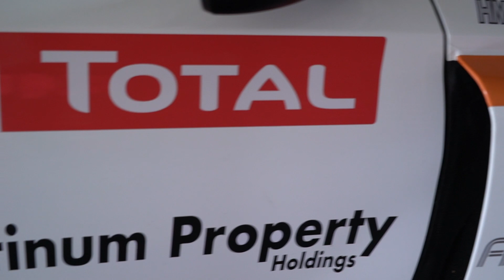Panta Cup rookie Michael King settling into TCR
Panta Cup rookie Michael King is settling into life as a TCR Australia driver. We spoke to the New South Welshman ahead of his debut season.